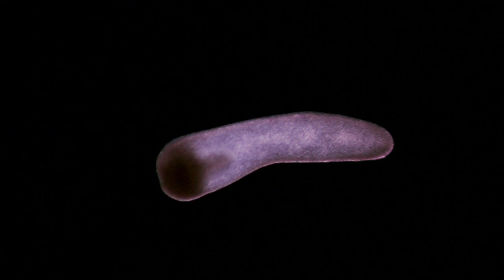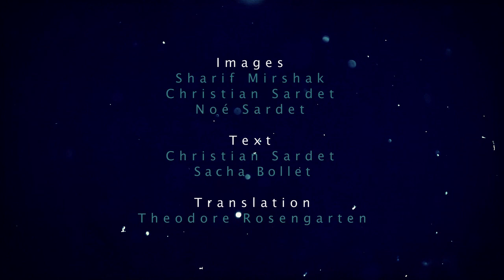Plankton Chronicles: Pelagia (jellyfish)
Mauve jellies move in droves
Their nasty stings feared by swimmers.

The « Plankton Chronicles » series of short vidéos and photos reveals the beauty and diversity of marine organisms that drift with the currents.